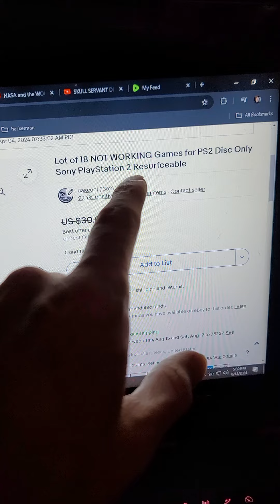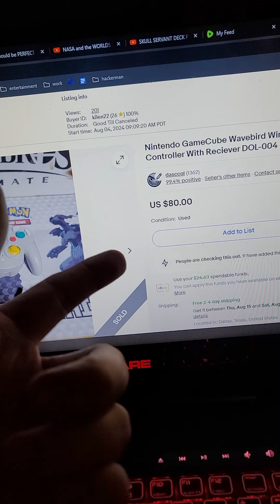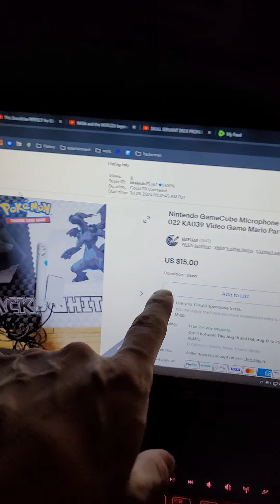sell unused items in your closet for cash on ebay! FOTW ep 15!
flip of the week episode 15. dont forget to check out my ebay store!